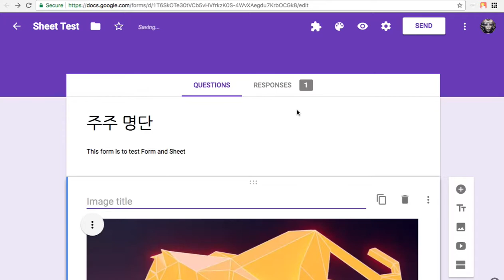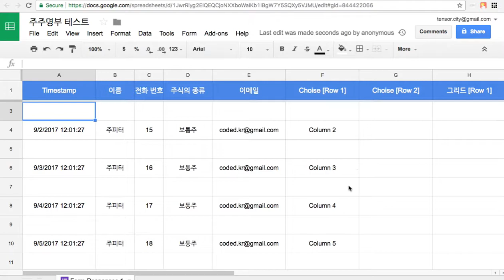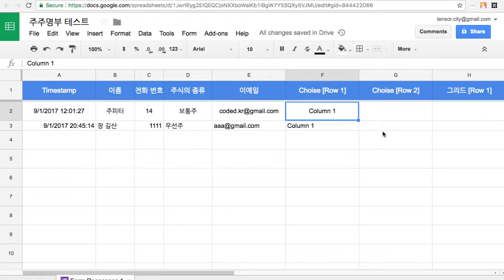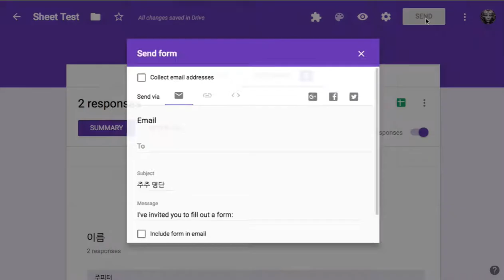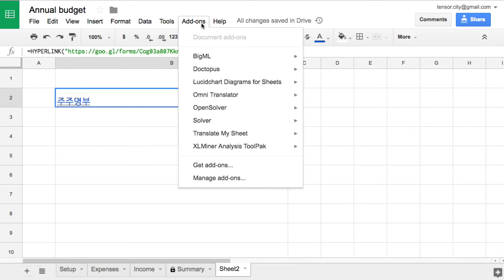Form 002 - Forms and Sheets